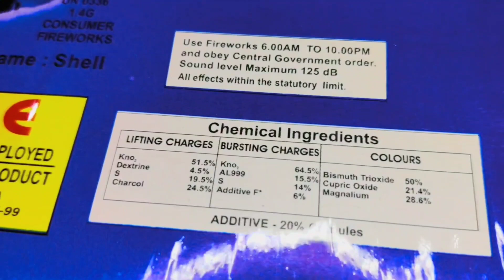WORLD WAR - BIG SKY SHOT TESTING FROM SONY VINAYAGA | BIG CRACKLING SKY SHOT | SONY FIREWORKS 🎆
So Friends. Agar Aap Ek Big Crackling Sky Shot Chahte Hai To Aap Ishe Purchase Kar Sakte Hai. Ye Kafie Badiya Sky Shot Raha Jesa Ki Aapne Dekha. Aap Ishe Diwali Ya Kisi Bhi Festival Ke Liye Use Kar Sakte Hai. Ye One Of The Repeater Sky Shots Hai. Chalie Fir Milte Hai Next Testing Video Main. Have a Good Day.

 @YT LalitGautam
YT LalitGautam